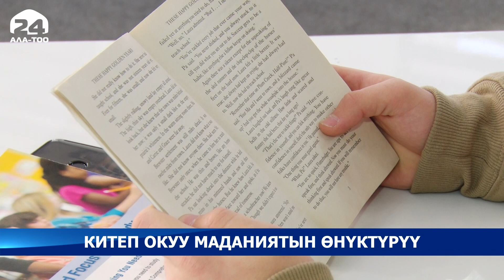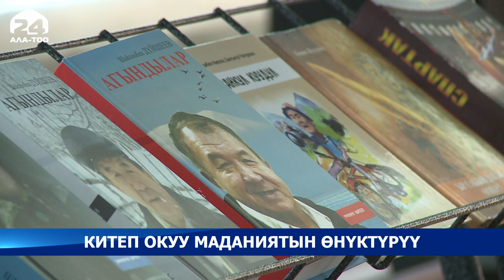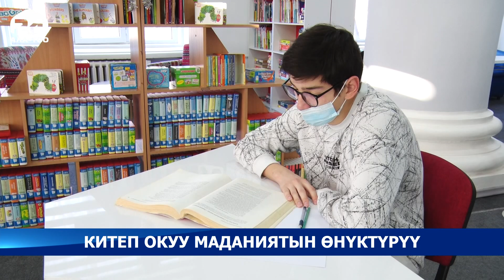Китеп окуу маданиятын өнүктүрүү